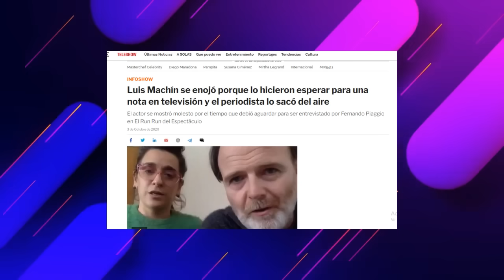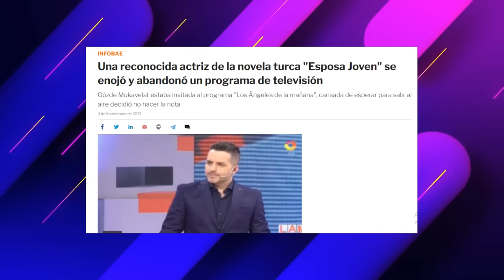Entrevistados que se cansaron de esperar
En un medio tan vertiginoso, el tiempo de un invitado es altamente limitado. Un error de calculo, una noticia inesperada o un simple olvido, pueden provocar que una estrella se canse de esperar fuera del AIRE. Hoy, en una nueva edición de los papeloneros conoceremos a esos invitados que se cansaron de esperar.